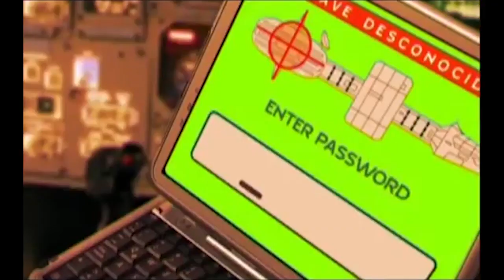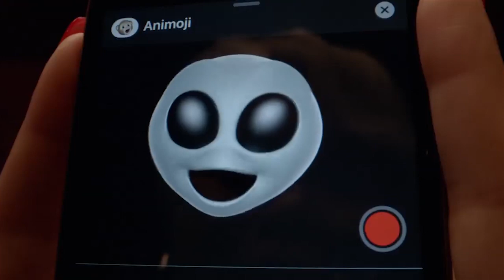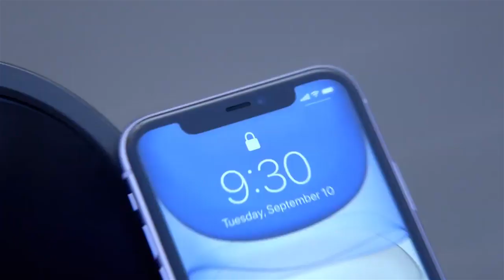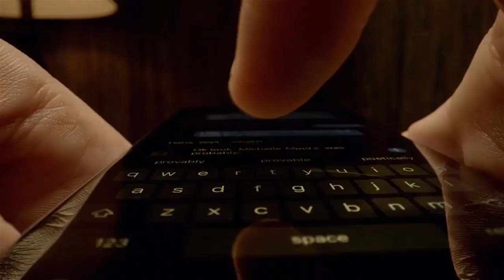Dominio Digital 27.9.2019 * Estreno *